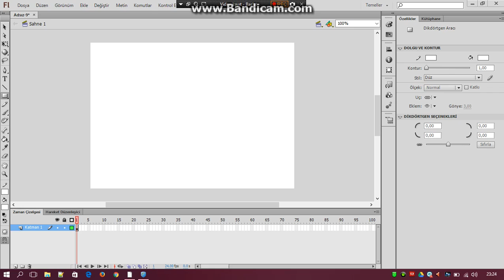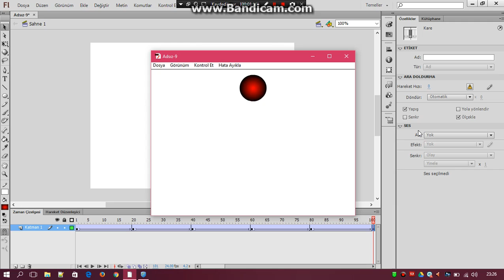Adobe Flash ile Animasyon Yapma(Zıplayan Top Animasyonu)